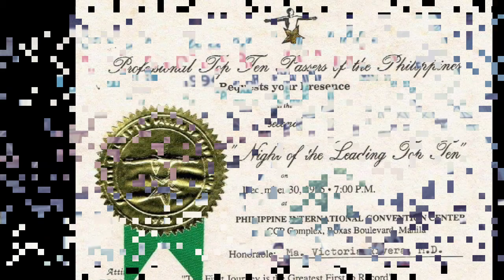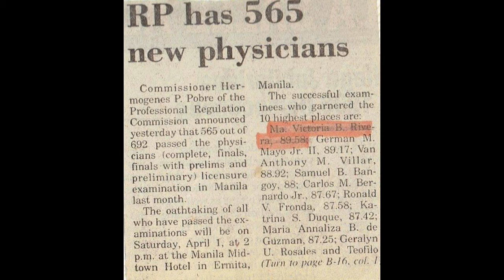Dok Vi ning Florida